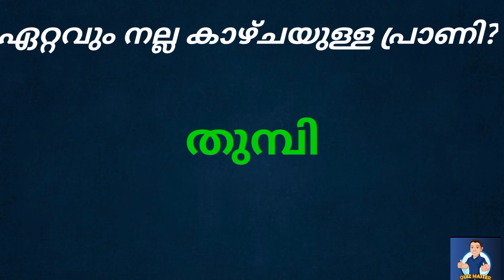Malayalam GK/part4/ Quiz Master